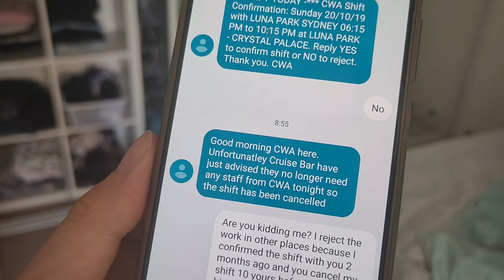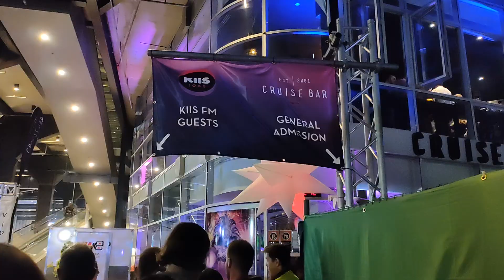Silvester Sydney 2020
Neuveriteľný začiatok dňa s ešte krajším vyvrcholením pre Sydney operou. Happy new year 2020